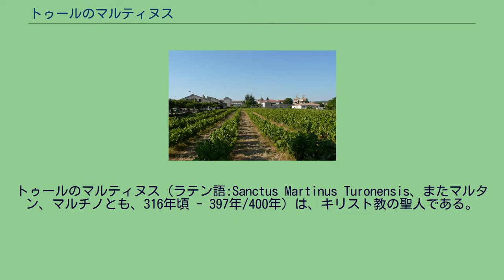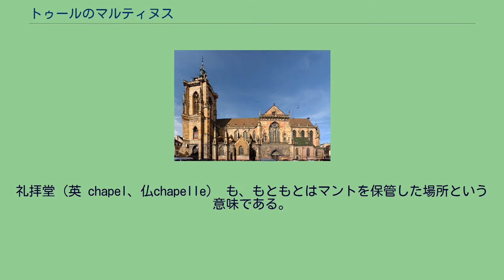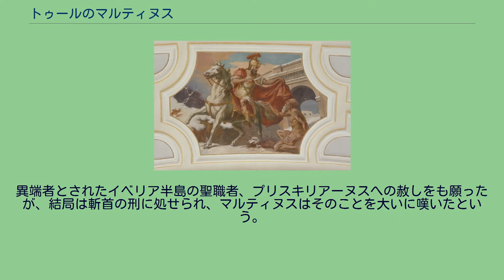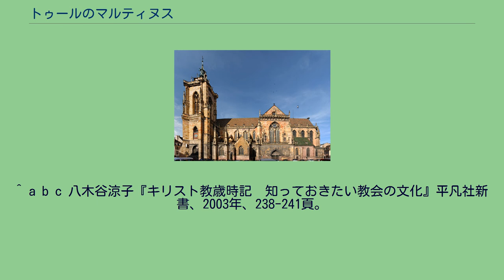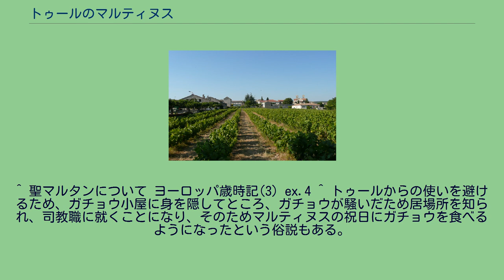トゥールのマルティヌス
トゥールのマルティヌス（ラテン語:Sanctus Martinus Turonensis、またマルタン、マルチノとも、316年頃 - 397年/400年）は、キリスト教の聖人である。
殉教をせずに列聖された初めての人物で ヨーロッパ初の聖人でもある。
日本のカトリック教会では聖マルチノ(ツール)司教 と表記される。
316年ごろ、ローマ帝国領パンノニア州（現ハンガリー）サバリア（ラテン語: Savaria, Sabaria, ギリシア語: Σαουαρία、ソンバトヘイ）に生まれる。
397年（一説には400年）にトゥーレーヌのカンドで没。
ローマ帝国軍の将校であった父の転任で、子供の頃パヴィーアへ移住し、のちにローマ軍に入隊した。
所属する連隊が、しばらくしてガリアのアミアンに派遣された時、「マントの伝説」が起こる。
ある非常に寒い日、アミアンの城門で、マルティヌスは半裸で震えている物乞いを見た。
彼を気の毒に思ったマルティヌスは、マントを2つに引き裂いて、半分を物乞いに与えた。
この物乞いはイエス・キリストであったといわれ、これが受洗のきっかけとなり、その後軍を除隊した。
マルティヌスが持っていたほうの半分は、「聖マルティヌスのマント」として、フランク王国の歴代国王の礼拝堂に保管された。
ちなみに、フランクの王朝「カペー朝」は、マントを意味する「cape」にちなんでいる。
礼拝堂（英 chapel、仏chapelle） も、もともとはマントを保管した場所という意味である。
除隊すると、マルティヌスは、聖ヒラリウスの弟子となるためにポワティエに向かうも、その前に、両親のいるロンバルディアに行こうとした。
しかしアリウス派の信奉者が多く、カトリックを敵視していたため、ガリアへ戻ろうとしたが、アリウス派の勢力により聖ヒラリウスが追放されたことを知り、ティレニア湾に浮かぶガリナリア島（現アルベンガ島）に逃れた。
その後の勅令により、聖ヒラリウスがガリアに戻ったのを知ったマルティヌスは、ポワティエに急ぎ、361年、ポワティエから少し離れた地域（現リグージェ）を教化する許可を得て、多くの修道士が彼の周りに集まった。
これが、西方教会初の修道院、リグージェ修道院である。
マルティヌスは、伝道活動も積極的で、病気を治療したともいわれている。
371年（または372年）にトゥールの2代目の司教である聖リドリウスが亡くなり、聖職者たちは、マルティヌスに新たな司教への就任を求めたが、あまり乗り気でなかったため、策略が施された。
あるトゥールの市民がマルティヌスのもとを訪れ、死期が近い妻に会ってやってほしいと言って、共にトゥールの町に入ったところを、人々の喝采が出迎えたのである。
司教となった後も、彼は、マルムーティエ修道院を作り、トゥーレーヌ一帯のキリスト教化の拠点とした。
また、司教管区を離れて、現ドイツ領のトリーアに足を運ぶこともあった。
ここはローマの皇帝たちが屋敷を構えたところで、ここで、皇帝に、犯罪者への赦しを請うこともした。
異端者とされたイベリア半島の聖職者、プリスキリアーヌスへの赦しをも願ったが、結局は斬首の刑に処せられ、マルティヌスはそのことを大いに嘆いたという。
コルマールの聖マルティヌス教会 ローマへの最後の訪問の後、マルティヌスはカンドに行き、そこで81歳で没した。
没年は、397年とも400年ともいわれる。
その謙遜と禁欲を重視した生き方は、人々の崇拝の対象となり、偉大な聖人とたたえられた。
存命中、あるいは死後に起きた奇跡についての記録も多く、多くの教会や礼拝堂が奉納され、また聖マルティヌスにちなんだ地名も多い。
彼の遺体はトゥールに埋葬され、その上に質素な礼拝堂が建てられた。
のちにそれは大聖堂となり、1014年にさらに拡張されたが、1230年に火災で焼け落ちた。
その後さらに拡張され、巡礼の中心地となるも、宗教改革により破壊された。
教会法にのっとり復元されたものの、今度はフランス革命で大部分が取り壊され、聖堂の跡地には道路が作られた。
その後聖堂はマニャン大司教により、小ぶりながらも再建された。
また、1860年の12月、聖マルティヌスの墓所の遺跡からいくつかの破片が見つかった。
これらは、現在は聖堂の中に、誰にもわから...